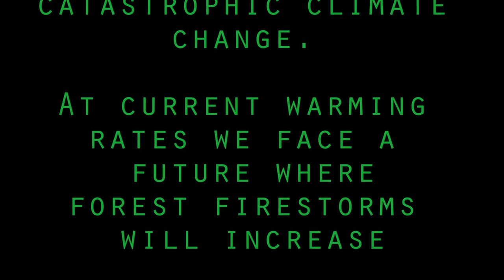Good King Wenceslas XR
Merry Christmas everyone. We only have 12 years to avoid catastrophic climate change. Let's stop this from happening.